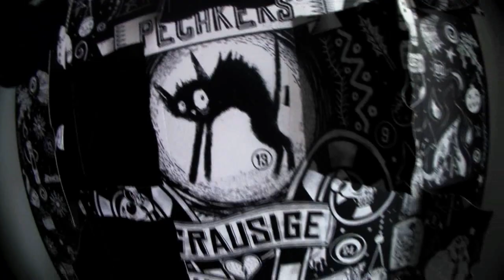Türchen 13 von 24 | Grausige Weihnachten Adventskalender